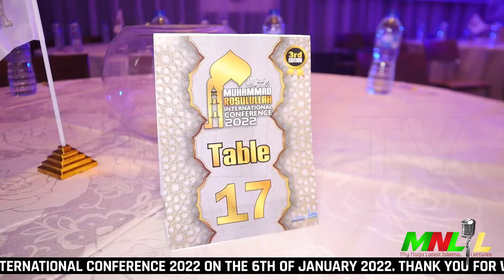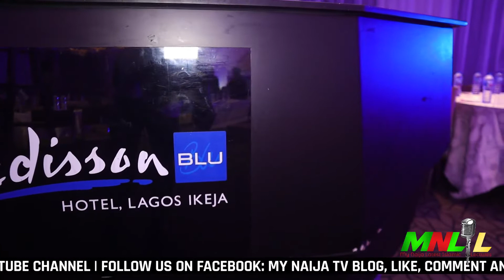Aims and Objective of Muhammad Rosulullah International Conference - Sheikh Ahmad Bukhari Al-Muktar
Aims and Objective of Muhammad Rosulullah International Conference - Sheikh Ahmad Bukhari Al-Muktar at the 3rd Edition of Muhammad Rosulullah International Conference